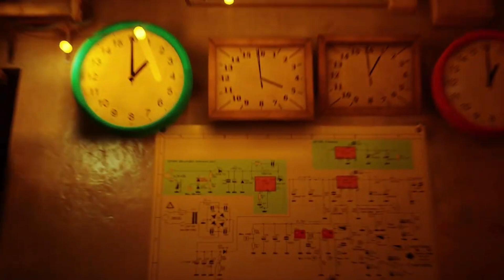Stray |Ep4| Tower